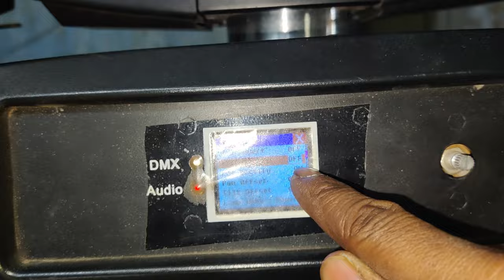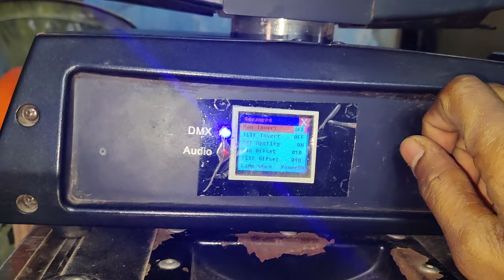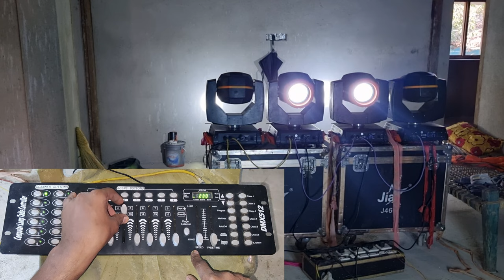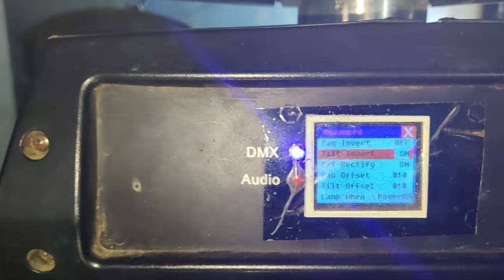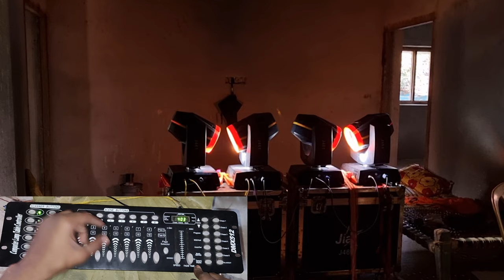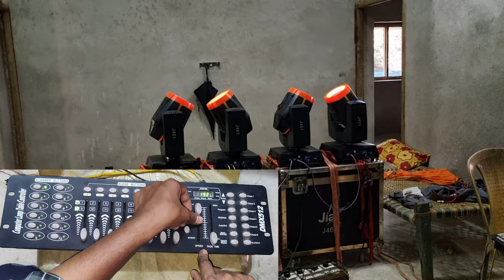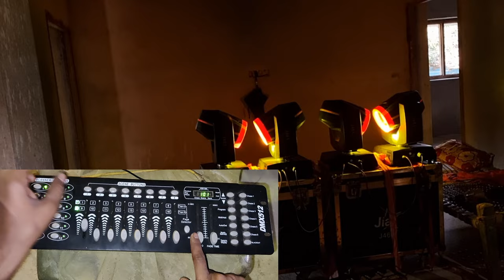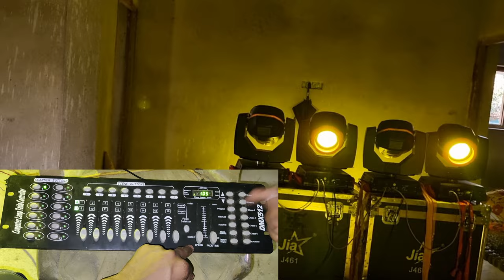Dmx Se Sharpy Ko Cross Me Kaise Chalay | Dmx Se Sharpy Ko 2Up Or 2Down Kaise Kare🤔 Dj Rock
Sharpy Setting And Connection All Video Playlist Link 👇 Check out